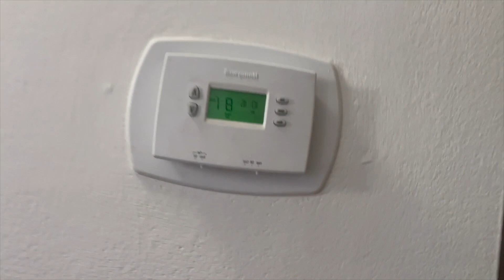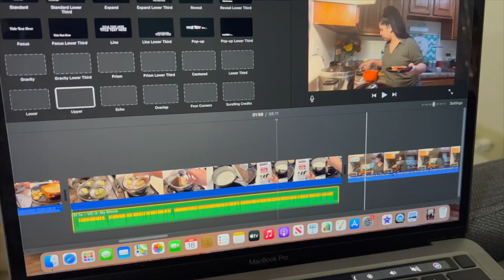जान तक जाने का डर है यहाँ पर ....| Life in Extreme winter In USA| Mom And Daughter| Hindi Vlogs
About this vlog : Life in USA is very beautiful but there is an other side of it as well, I Shown in this video how people Survive the extreme Winter In USA and what are the challenges that comes with it.
Hello Friends
I am Udita from USA, I am a mom. I make videos related to daily life, travel in USA,  I also make informational videos and personal care videos.

I hope you will enjoy my Vlogs, Love you my friends and take care.